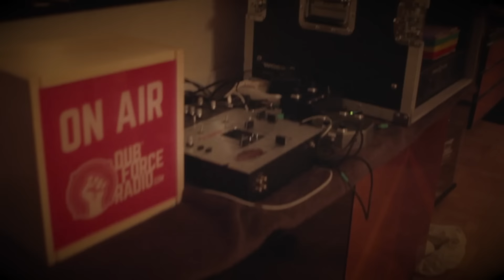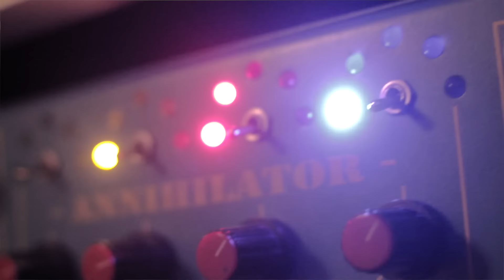APACHE ft MACKY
Producción Ejecutiva: Rap Latino Progress.
Talentos: Larry Rada y Macky .
Dirección General: César Velásquez.
Producción General: Jennifer Jimenez, Gilberto Rios.
Agradecimiento especial: a todos los involucrados en el proyecto,
 a todas las personas que directa o indirectamente confiaron en este proyecto.
 agradecidos con  @dubforceradio y @rgbcorp ✌🏼